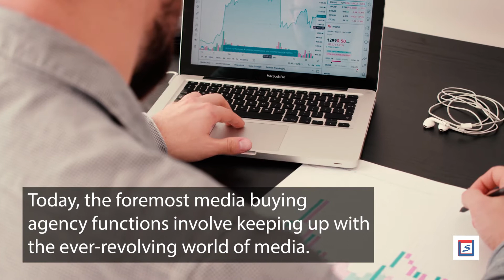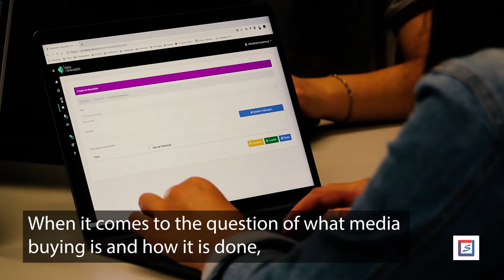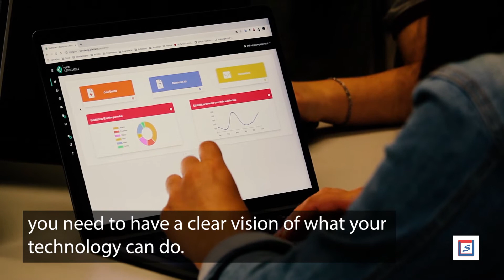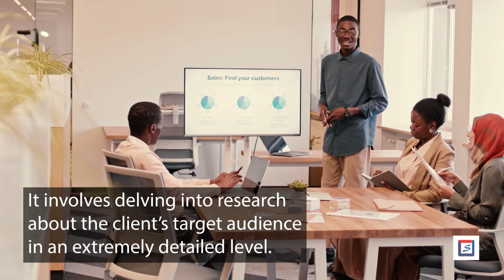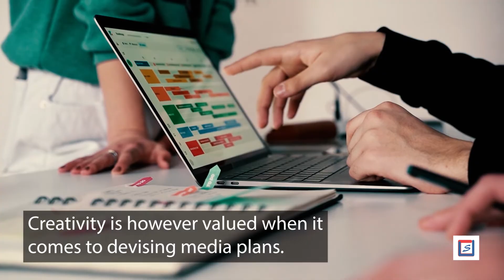Top 5 functions of a media buying agency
​Are you aware of what media buying is and how it is done? If not, then this video is for you. Media buying has become an integral part of advertising agencies. With the advancement in technology, media buying agencies also need to become advanced and be updated with the latest technology and advancements in the media world. In this video, we have highlighted the various roles and functions of a media buying agency and how it has become an integral part of advertising.

Read the full article on Top 5 functions of a media buying agency: